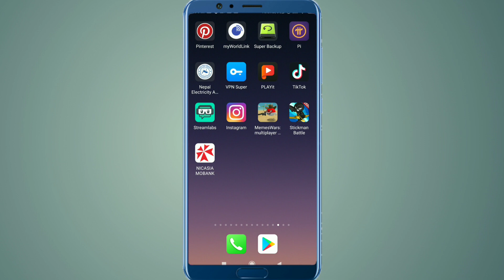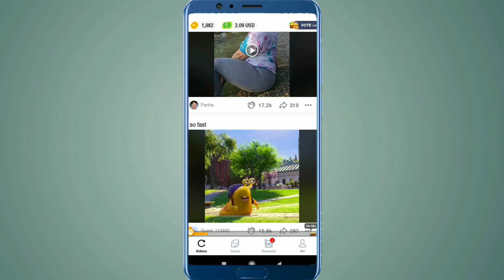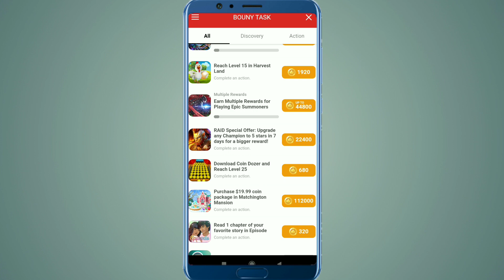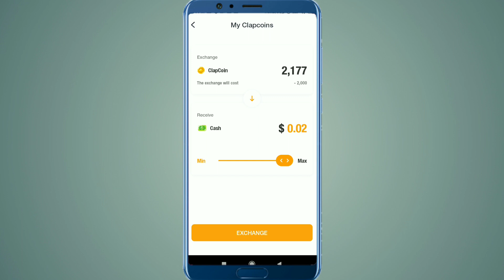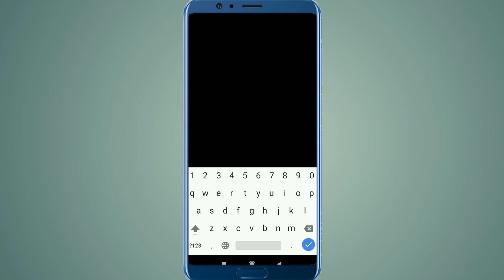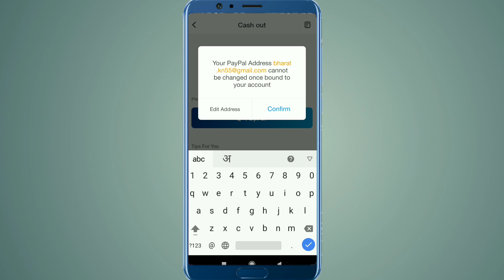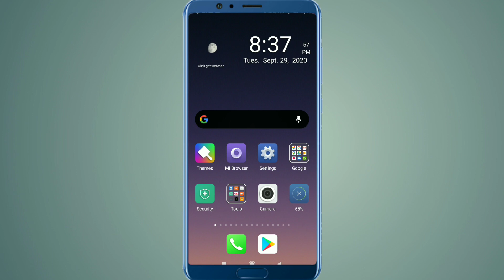मोबाइल बाट दिनको रु 1000 कमाउनुहोस | Online Job in Nepal 2020 | How to Make money online in Nepal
About:- Technical Daju  is a YouTube Channel, where you will find technological videos like New Games, Application Review and Tech products Unboxing Reviews. All About Tech in Nepali , New Video is Posted Everyday.